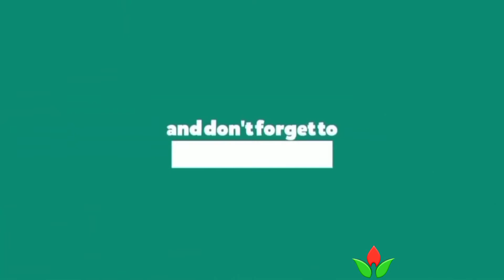பாலமேடு ஜல்லிக்கட்டு 2022 தேவேந்திர குல வேளாளர் காளை சமுதாய முதல் காளையாக அவிழ்த்து விடப்படுகிறது